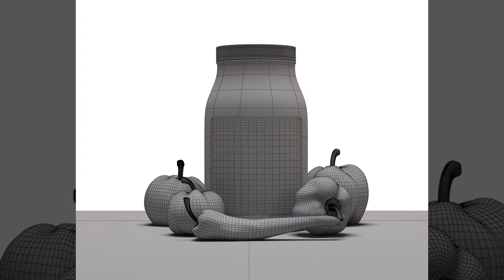3d pepper sauce jar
modeled i 3ds max and z brush rendered in vray